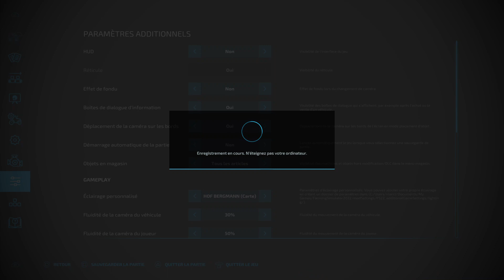fs22 Camion récolte à l'ancienne carottes betteraves panais..ex....